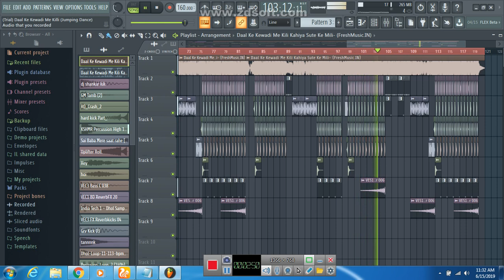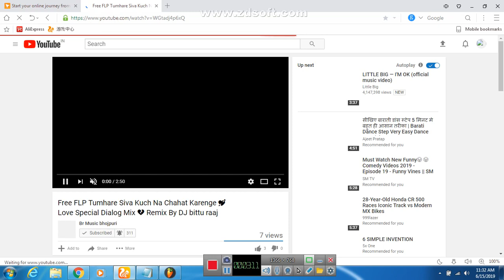Free FLP Project Daal De Kewadi Mein Killi BALAM JI LOVE YOU Khesari Lal Yadav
No Vioce Tag Free FLP Project Daal De Kewadi Mein Killi | BALAM JI LOVE YOU | Khesari Lal Yadav, Kajal Raghwani, Priyanka Singh Super Hit Dj Song Remix By Dj DJ bittu raaj
नमस्ते
मैं
बिट्टू
 राज आपका स्वागत है हमारे YouTube चैनल BR MUSIC BHOJPURI में।

FLP  में पासवर्ड लगा हुआ है विडियो पूरा देखे विडियो में  FLP  का पासवर्ड विडियो देखाया जाएगा |
Password हो भी सकता नही भी

यह चैनल किसी गलत उपयोग के लिया नहीं बनाया गया है अगर मैंने आपका कोई गाना अपलोड किया है और यदि आप इसे हटाना चाहते हैं आप हमें ईमेल के माध्यम से संपर्क करें या यूट्यूब निजी मैसेजिंग सिस्टम।{ }आप का गाना 24 घंटे के अंदर हटा दिया जायेगा आपसे निवेदन है कि किसी भी तरह के कॉपीराइट स्ट्राइक का उपयोग न करे।

This channel has not been made for any misuse if I uploaded a song of yours and if you want to delete it, please contact us via email or youtube private messaging system.
Song : Daal De Kewadi Mein Killi
Movie : BALAM JI LOVE YOU
Singer : Khesari Lal Yadav, Priyanka Singh
Lyrics : Shyam Dehati
Banner : Shree Raama Production House
Starcast : Khesari Lal Yadav, Ashok Samarth, Kajal Raghwani, Akshara singh,Shubhi Sharma, Smrity Sinha, Sanjay Mahanand, etc
Producer : Seema Devi Rungta & Anand Kumar Rungta
Associate Producer : Rajju Ansari
Director : Premanshu Singh
Action Director : Andlib Pathan
Art Director : Nazir Shaikh
Writer & Screenplay : Surendra Mishra
Singers : Khesari Lal Yadav, Priyanka Singh,Hunny B,Khushbu Jain,Om Jha, Shishir Pandey
Lyrics : Pyare Lal Yadav (Kavi), Azad Singh, Tuntun Yadav
Shyam Dehati & Premanshu Singh
Music Director : Om Jha
DOP : Sarfaraz Khan
Choreographer : Kanu Mukherjee, Riki Gupta, Ram Devan
Motion Poster Vfx & DI Reflection Pictures (Abhishek Srivastav)